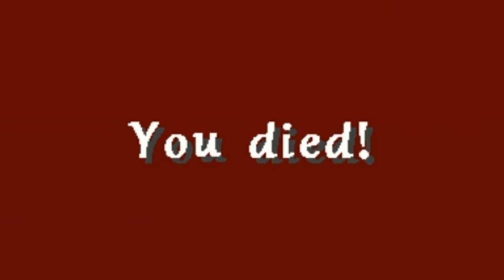Creepist River Realm : Bill Went To Jail!